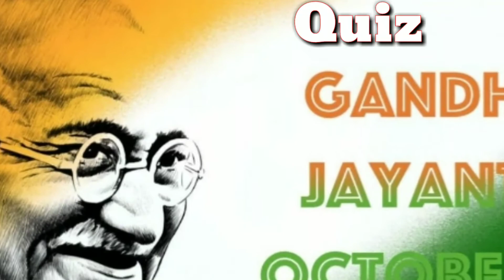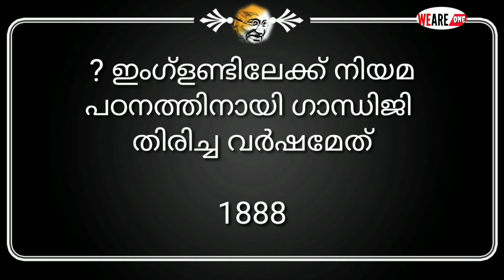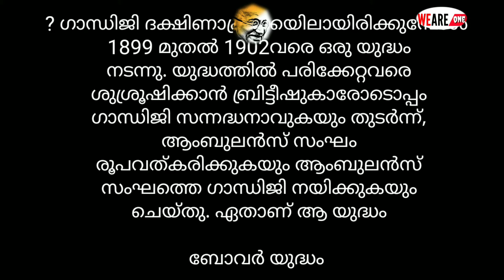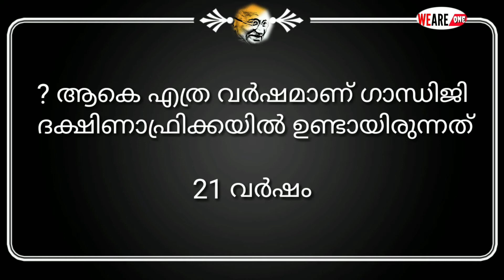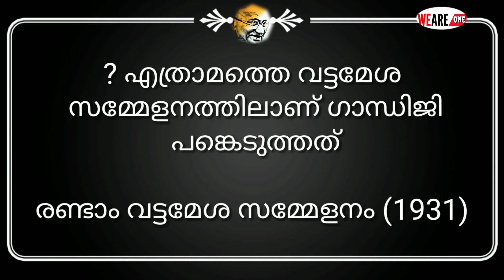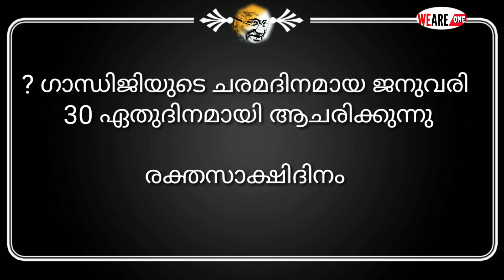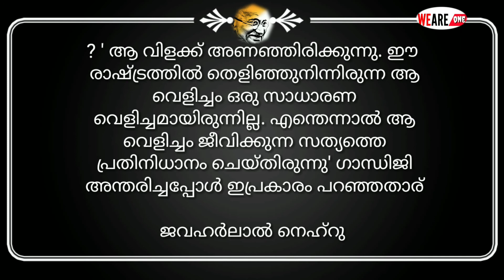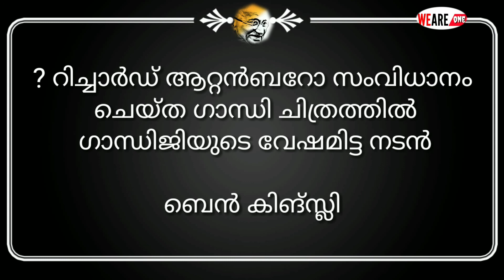GhandhijayanthiQuiz 2October QuizAboutGhandhiji ഗാന്ധിജയന്തിക്വിസ്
ഗാന്ധിജയന്തി ക്വിസ്